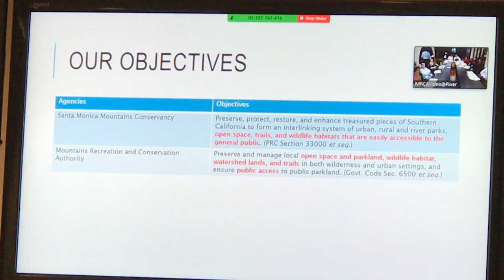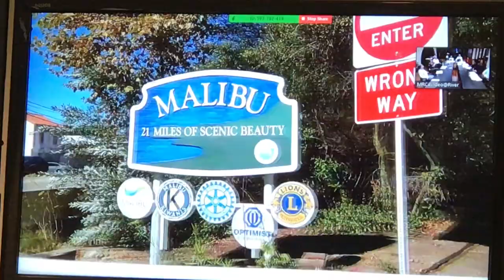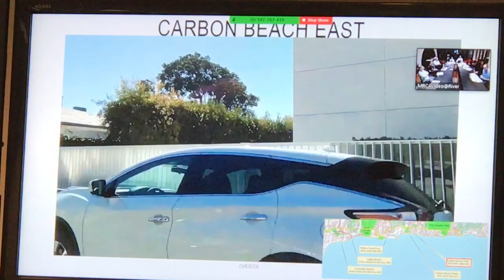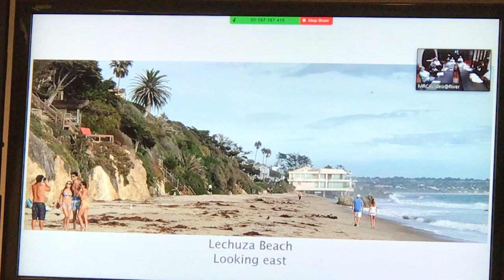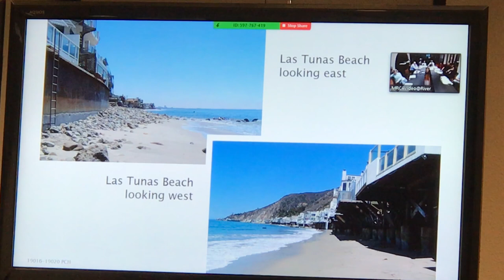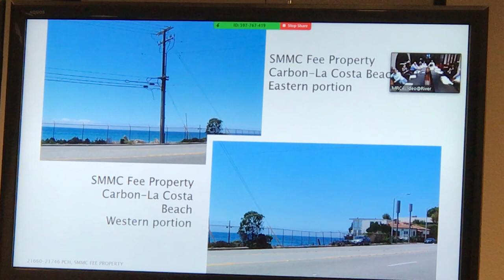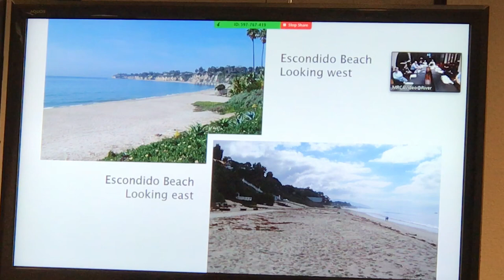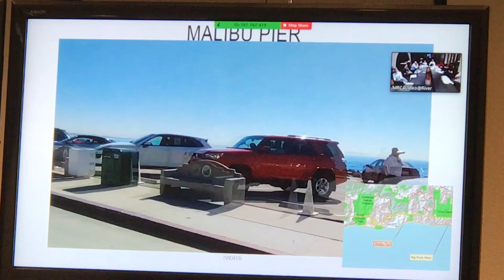Coastal Access Points in Malibu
This presentation to the October 22, 2018 Santa Monica Mountains Conservancy meeting in Thousand Oaks, California describes current rights of way for coastal access in Malibu that are managed or potentially managed by the Santa Monica Mountains Conservancy, the Mountains Recreation & Conservation Authority, or their partner public agencies.